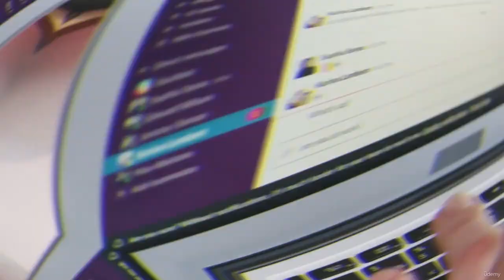📣Presentación del Curso Seguridad y Privacidad en Telegram. 🔥Crea bots sin Programar.